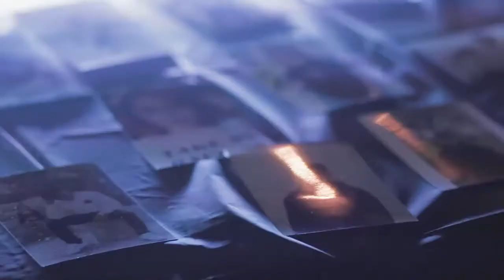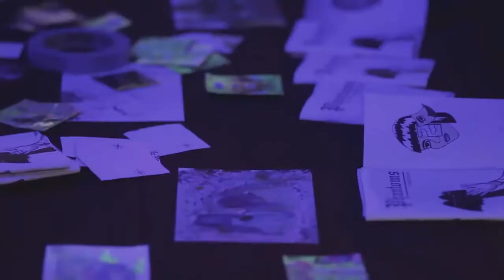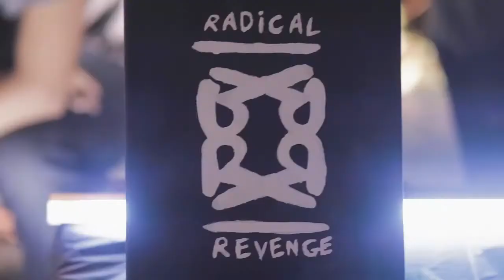Galaxia during Art Basel 2018!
This was a 6 hour event right in the heart of Wynwood during Art Basel 2018. Although I didn't get to see the fashion show, I didn't miss much else. Great lineup of bands and vendors, can't wait until next year!

A description of gear used and a behind the scenes look at how this was edited and all the pitfalls that came with a super low light event coming soon.